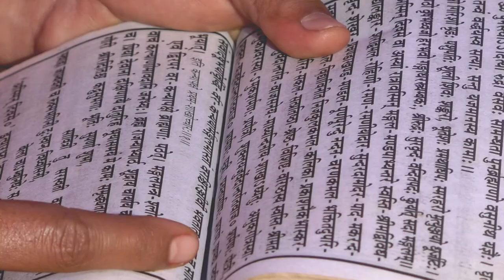S & A WEDDING 27 Jan.2023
Calling ...9162931513